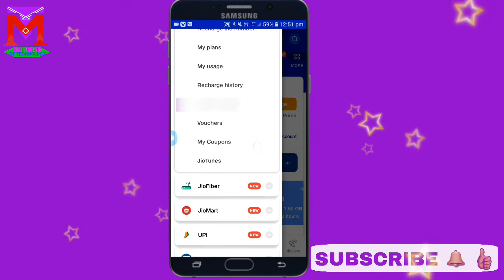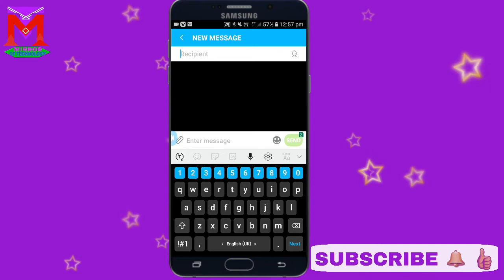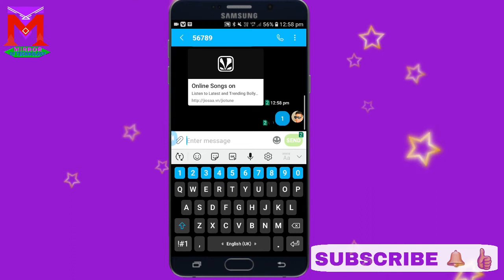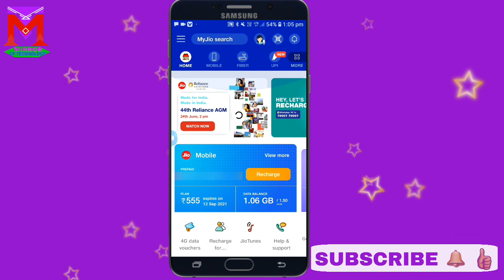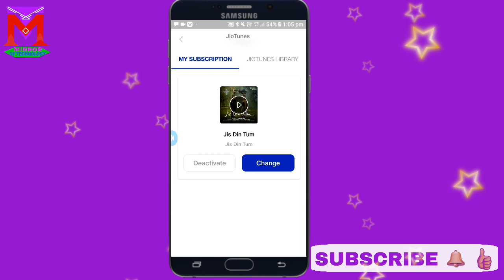Go Pro To Enjoy Unlimited JIO Tunes Fix This 100 % Free || How To Set Unlimited Jio Tune Without Pro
Hello friend 🙏 My Name Is Kamal Roy And Wellcome To My Youtube Channel MIRROR OF TECHNOLOGY.

In This Video:-👇👇
Hello Friend Main Kamal Is Video Me Aapko Bataya Hu Ki Jab Aap Kisi Jio Tune Ko Jio Saavan App Se Apne Number Main Lagane Ke Time Jo Go Pro To Enjoy Unlimited Jio Tunes Yh Problem Aata Hain Iska Bad Bhee Aap Kaise Free Jio Tune Set Kar Sakte Hain |

Agar Is Video Main Aapko Koi Problem Aa Raha Hain To Comment Box Me Aap Homko Comment Kejeye Me Uska Reply Aapko Jorur Korunga |

Best HP 64GB 128GB Pen Drive
ALEXA Smart Speaker
BOAT Bluetooth Airdopes
BOAT Bluetooth Speakers
Noise Vibe Wireless Bluetooth Speaker
Fire Boltt SpO2 Full Touch Smart Watch
OnePlus 10000 mAh Power Bank

Yea Channel Main Aapko PC / Mobile Tips / Technology / Online Income / Apps / Unboxing And PF Related Tricks & Tips Ke Bare Me Jankare Milega.